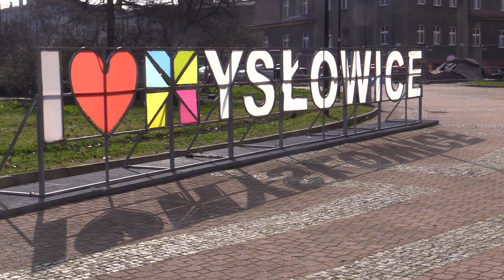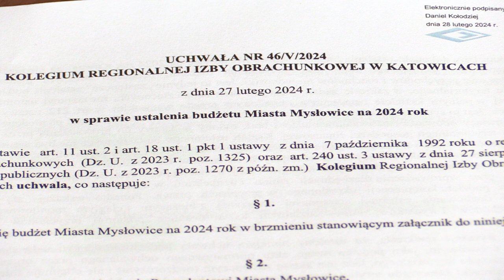Mysłowice z budżetem specjalnej troski 29.02.2024